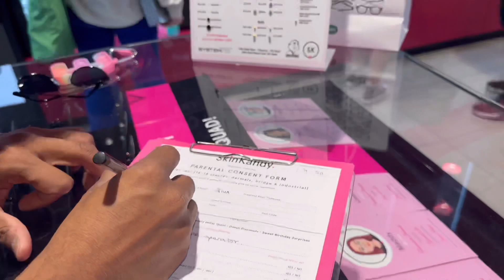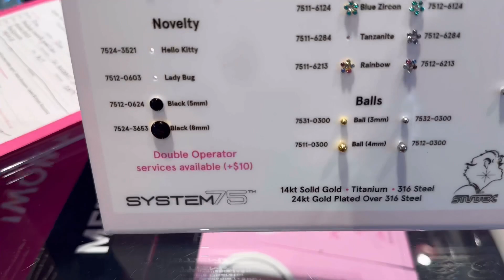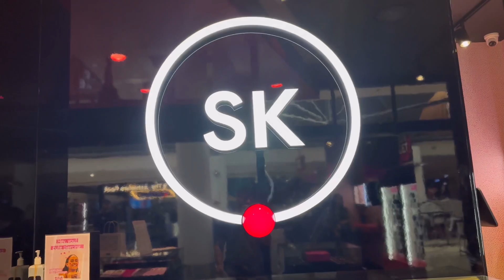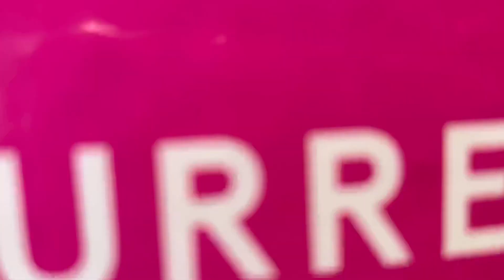My First Piercing | Jiva’s reaction on piercing | Brave Bacha 😀😀 | Vlog #12